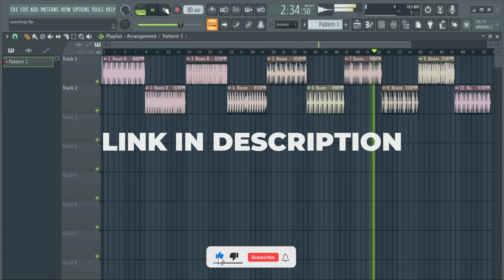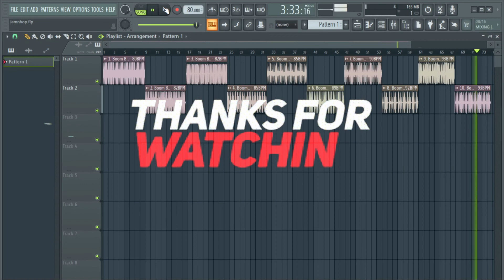(Free) Boom Bap Drum Loops #37